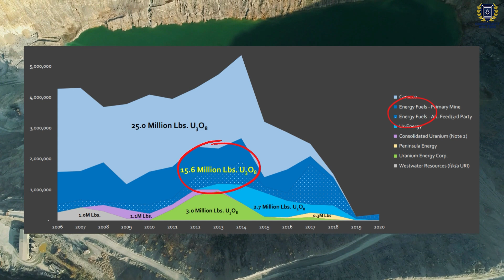Energy Fuels Analysis: US Uranium and Rare Earths Titan?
Energy Fuels is a favorite stock of retail investors in the uranium space and is often mentioned in conversations as one of the best American uranium companies. In our current geopolitical climate, many consider it more important than ever to develop U.S. sourced uranium and Energy Fuels is seeking to do just that.

In addition to uranium, the company is looking to produce rare earths and vanadium. Does Energy Fuels live up to the hype, or is their focus too scattered to fulfill their potential?

00:00 Introduction
00:19 Investor Bias
02:24 Energy Fuels Analysis
08:03 Rare Earths Component
13:43 What Could Go Wrong?